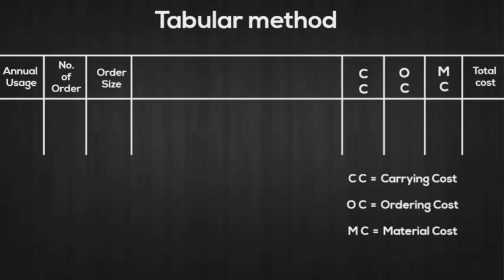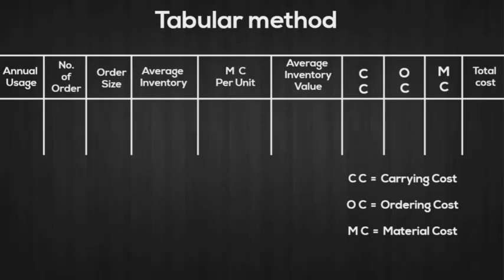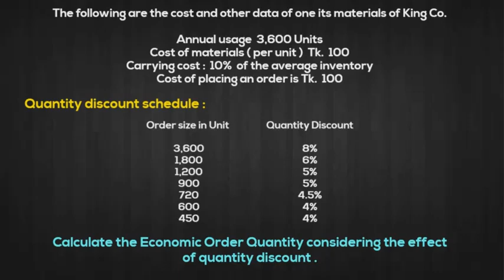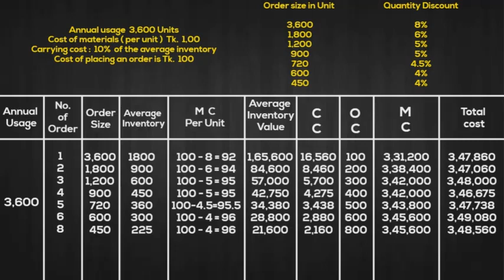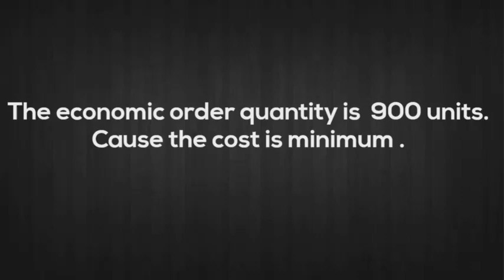Cost Accounting ( Material ) - class 2